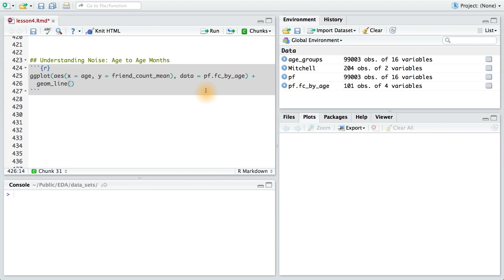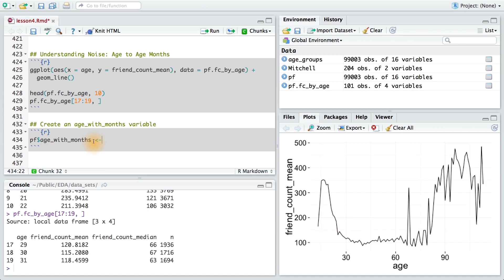Understanding Noise: Age to Age Months - Data Analysis with R